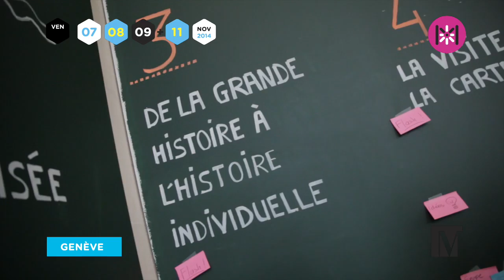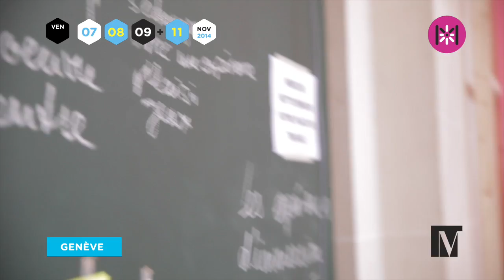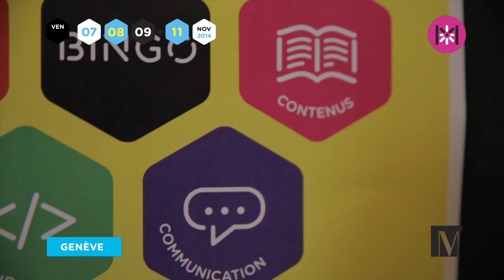Museomix 2014 - Genève - Vendredi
Résumé de la première journée museomix au Musée d’art et d’histoire de Genève.